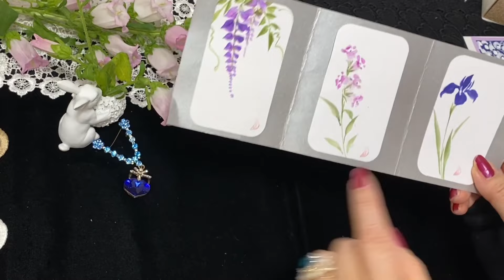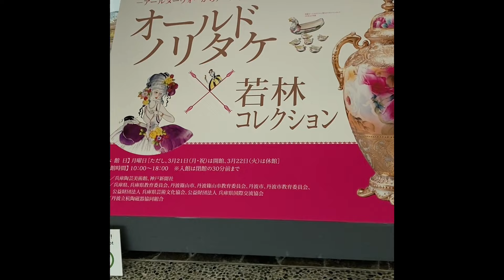【藤の花、カンパニュラを描く】Draw wisteria flowers and campanula ほのぼの一筆画16😊2022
釣鐘草の仲間
カンパニュラ　花言葉　感謝
　　　　　　　　　　　誠実
藤の花　　　　花言葉　優しさ
　　　　　　　歓迎　愛に酔う
白い藤の花　　花言葉　恋に酔う